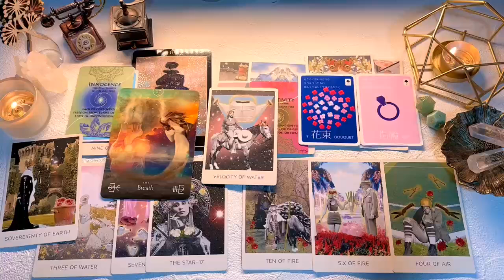CANCER- TODAY🥹 DON'T WALK Away From This Person, I am Seeing Love Feeling